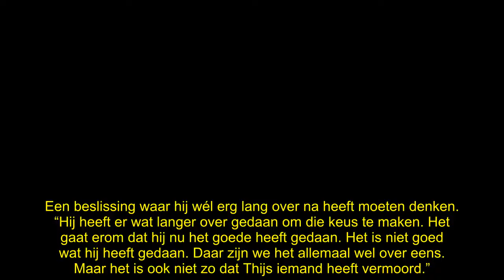Katja Schuurman vraagt om stukje genade: ‘Thijs wil weer werken’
Katja Schuurman vraagt Nederland om een stukje genade. Ze wil dat haar ex-liefje Thijs Römer straks gewoon weer aan het werk kan als hij uit de gevangenis komt. “Rehabiliteren!”